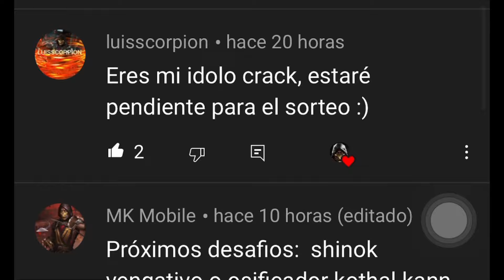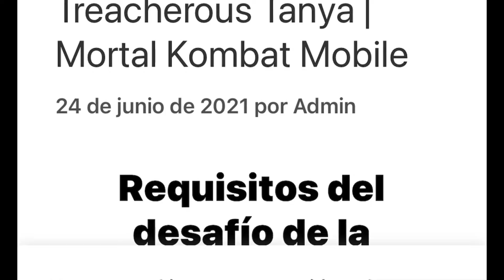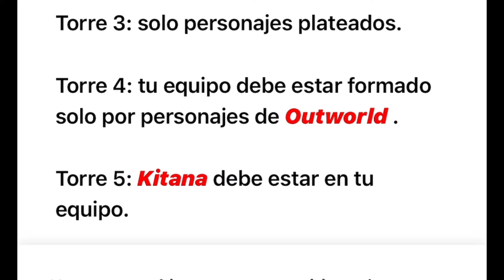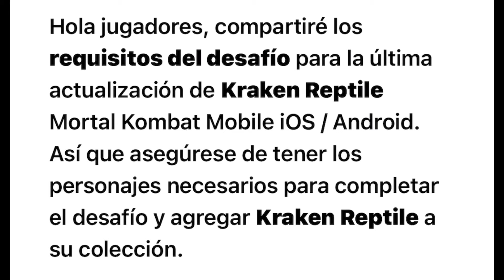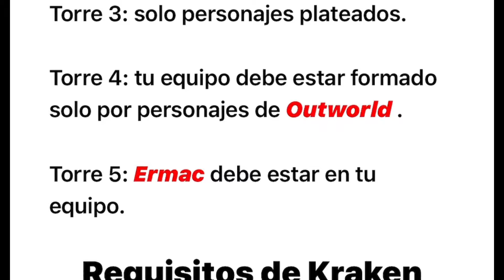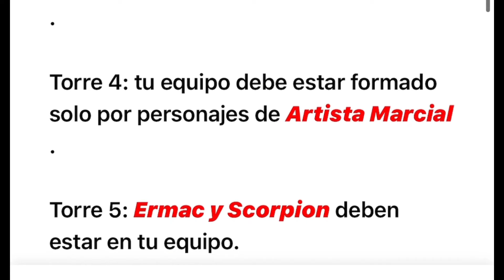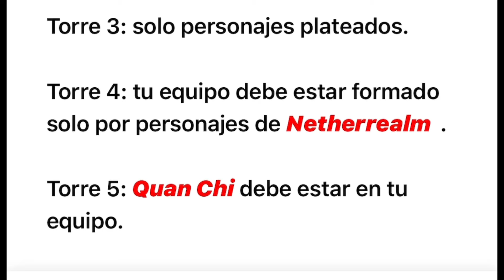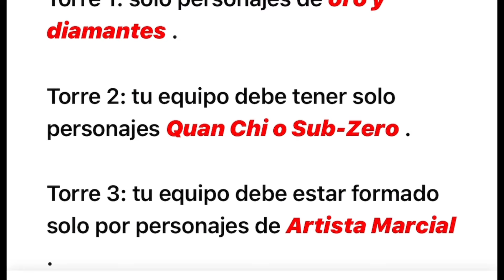MORTAL KOMBAT MOBILE/LOS REQUERIMIENTOS DE LAS TRES DIFICULTADES DE LOS TRES SIGUIENTES DESAFÍOS